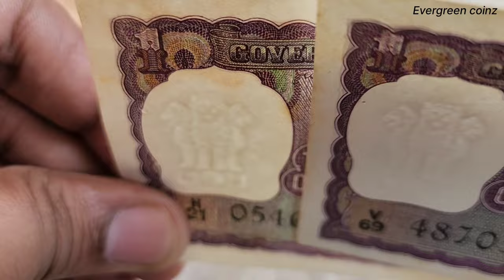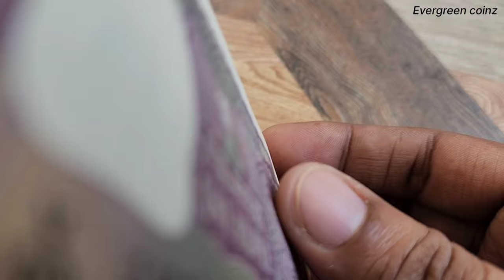ఇప్పుడు ఈ ONE RUPEE NOTE విలువ ఎంత? || 1971 Year ONE RUPEE NOTE || I.G.Patel Signature Note.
VIDEO LINKS:

1) ఇప్పుడు ఈ ONE RUPEE NOTE విలువ ఎంత? || 1970 Year ONE RUPEE NOTE || I.G.Patel Signature Note.

2) ఇప్పుడు ఈ ONE RUPEE NOTE విలువ ఎంత? || 1969 Year ONE RUPEE NOTE || I.G.Patel Signature Note.

3) ఇప్పుడు ఈ ONE RUPEE NOTE విలువ ఎంత? || 1968 Year S.Jagannathan & I.G.Patel Signature ONE RUPEE NOTES

5) ఇప్పుడు ఈ ONE RUPEE NOTE విలువ ఎంత? || 1966 Year ONE RUPEE NOTE || S.Bhoothalingam Signature Note.

6) ఇప్పుడు ఈ ONE RUPEE NOTE విలువ ఎంత? || 1965 Year ONE RUPEE NOTE || S.Bhoothalingam Signature Note.

7) ఇప్పుడు ఈ ONE RUPEE NOTE విలువ ఎంత? || 1964 Year ONE RUPEE NOTE || S.Bhoothalingam Signature Note.

8) ఇప్పుడు ఈ ONE RUPEE NOTE విలువ ఎంత? || 1963 Year ONE RUPEE NOTE || L.K.Jha Signature Note.

9) ఇప్పుడు ఈ ONE RUPEE NOTE విలువ ఎంత? || 1957 Year ONE RUPEE NOTE || L.K.Jha Signature Note.

10) ఇప్పుడు ఈ ONE RUPEE NOTE విలువ ఎంత? || 1957 Year ONE RUPEE NOTE || A.K.ROY Signature Note.

11) ఇప్పుడు ఈ ONE RUPEE NOTE విలువ ఎంత? || 1957 Year ONE RUPEE NOTE || H.M.Patel Signature Note.

12) ఇప్పుడు ఈ ONE RUPEE NOTE విలువ ఎంత? || 1951 Year ONE RUPEE NOTE || H.M.Patel Signature Note.

13) ఇప్పుడు ఈ ONE RUPEE NOTE విలువ ఎంత? | 1951 Year ONE RUPEE NOTE (Violet Colour) K.G.Ambegaonkar Note.

14) ఇప్పుడు ఈ ONE RUPEE NOTE విలువ ఎంత? || 1951 Year ONE RUPEE NOTE (Grey-Green) K.G.Ambegaonkar Note.

15) ఇప్పుడు ఈ ONE RUPEE NOTE విలువ ఎంత?| 1950 Year ONE RUPEE NOTE- K.G.Ambegaonkar Note| Evergreen coinz